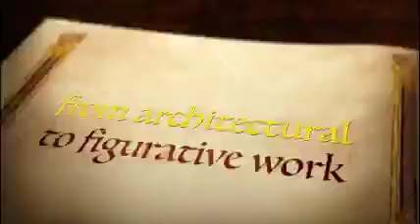Bjlane, The Art of Bjlane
A short glimpse of the Art of Bjlane. Paintings and Sculptures from Ballet and Portraits, to City Scenes, and Classic Cars.